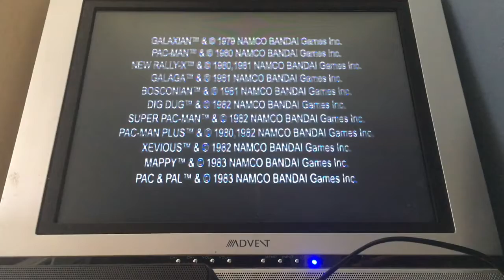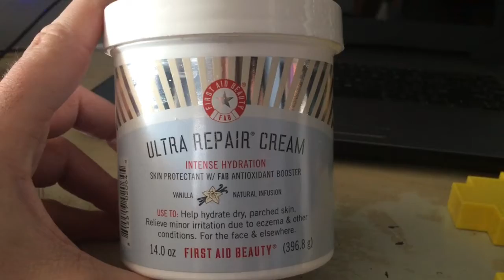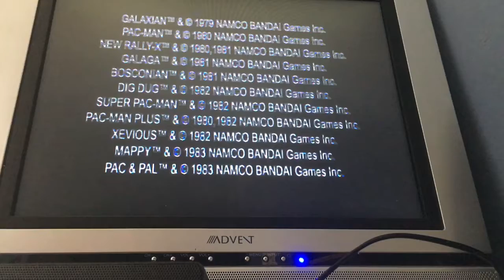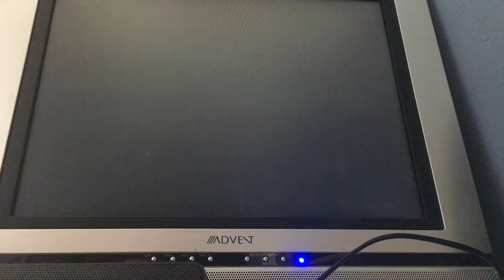Butthole video game reviews: Pac-Man 256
In todays episode we have loads of fun. We play many classic Namco video games and recommend lotion to all of you ashy fuckers out there. Please enjoy